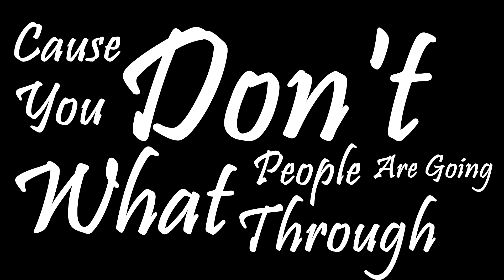Loughborough University: Safi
What does it mean to be a Loughborough Student?
Will let Safi tell you more about it
Many thanks to Safi for this opportunity